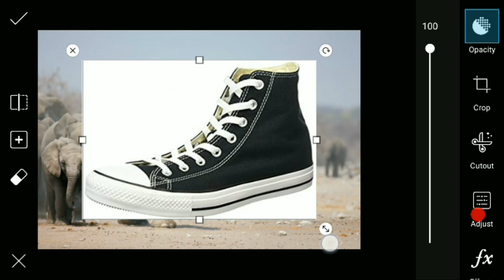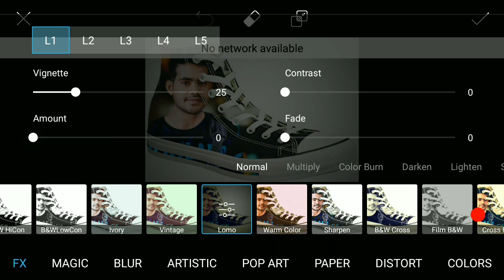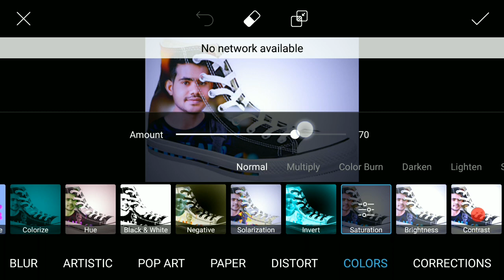How edit pic in shoes || picsart editing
Whtsapp group-

picsart editing,
picsart best editing,
picsart tutorial,
picsart,
picsart app,
picsart android,
picsart all,
picsart animation,